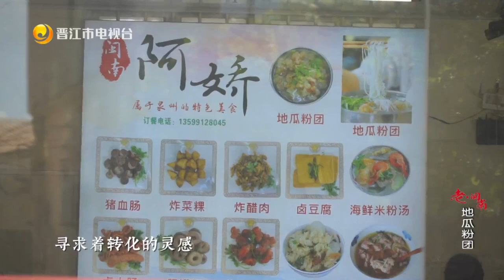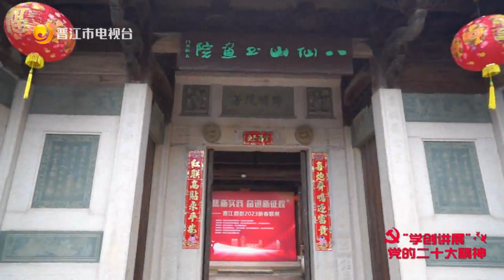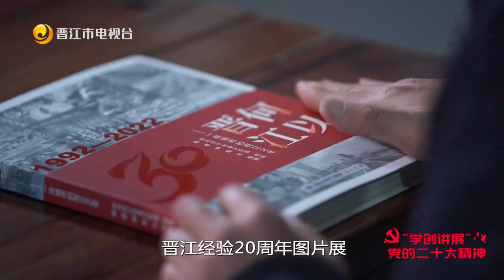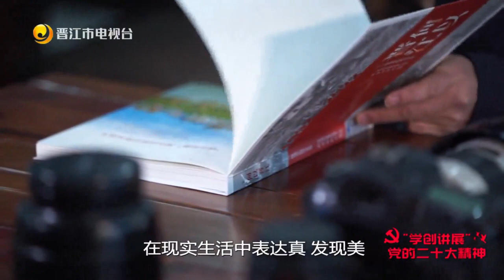地瓜粉团、石花膏